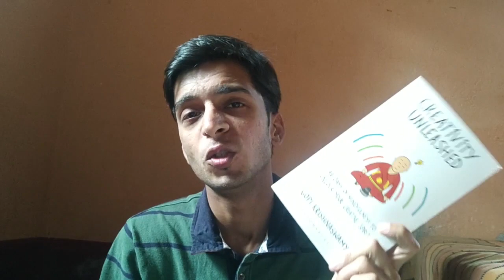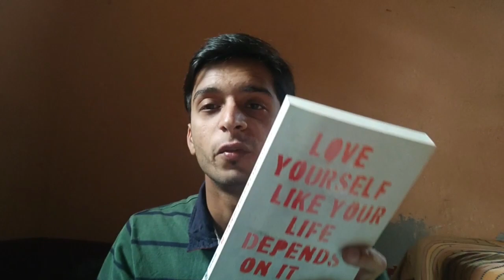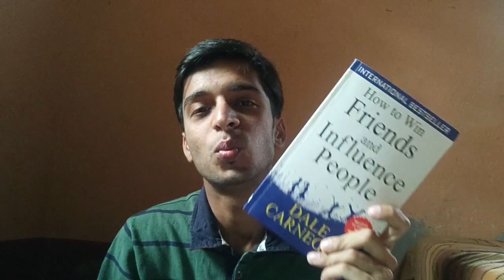5 SELF-HELP BOOKS | non-fiction book recommendation | best books | read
Hello guys,
In today's video, I have shared 5 SELF-HELP BOOKS | non-fiction book recommendation | book for Self Improvement 2020. Ronak shah